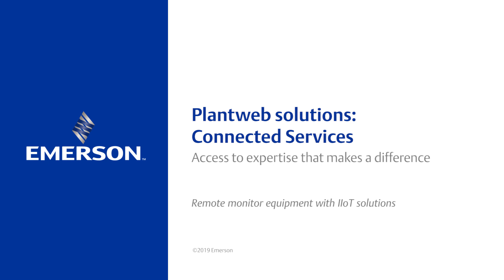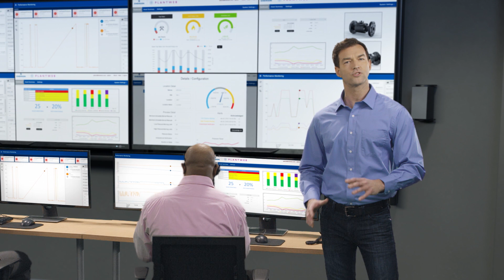Emerson Connected Services: Remotely Monitoring Equipment and Processes with IIoT-based Solutions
Emerson Connected Services supplement workforces with a variety of scalable, remote monitoring services that leverage IIoT technologies, advanced analytics and Emerson’s expertise to help keep critical equipment running and optimize processes.